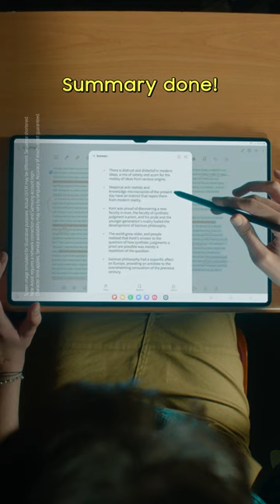Epic Tips x Galaxy Tab S9 Series: Final check! | Samsung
Got a test in 10? Crunch time for that last-minute check. But seriously, how do you even prep those endless lecture notes? 📝 Use Note Assist, summarize in a snap and boom! A’s practically guaranteed!